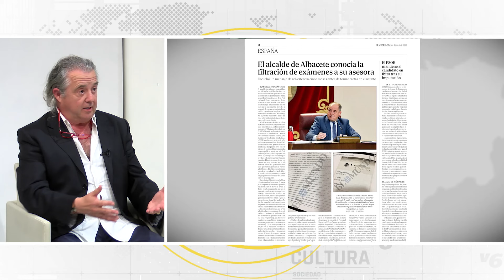Mano a Mano con... José Ramón Conesa, candidato de VOX a la alcaldía de Albacete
Entrevista a José Ramón Conesa, candidato de VOX a la alcaldía de Albacete 2023, en el programa ManoAMano de Visión 6 Televisión.